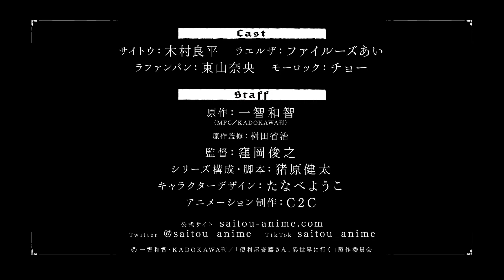Benriya Saitou-san, Isekai ni Iku - PV/Trailer 2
- Se ha revelado un nuevo video promocional para la adaptación al anime del Manga "Benriya Saitou-san, Isekai ni Iku (Handyman Saitou in Another World)" escrito e ilustrado por Kazutomo Ichitomo, la serie será producida por el estudio C2C y se estrenará en Enero del 2023.

- CAST:

• Ryohei Kimura como Saitou.
• Fairouz Ai como Raelza.
• Nao Toyama como Lafanpan.
• Cho como Morlock.

- STAFF:

• Toshiyuki Kubooka estará a cargo de la dirección del anime.

• Kenta Ihara se encarga de la escritura y supervisión de los guiones.

• Yoko Tanabe esta a cargo del los diseños de personajes.

• Tomotaka Osumi esta a cargo de la compocisio de la banda sonora.

- Sinopsis:

• La historia se centra en Saitou, un trabajador y reparador normal y corriente que reencarna en otro mundo. Forma un grupo de exploración de mazmorras con Raelza, una bella y fuerte guerrera; Morok, un poderoso mago que, debido a su senilidad, no deja de olvidar hechizos; y Lafanpan, un hada simpática pero avara. Su experiencia como reparador les resulta útil cuando necesitan abrir un cofre cerrado o arreglar su armadura.